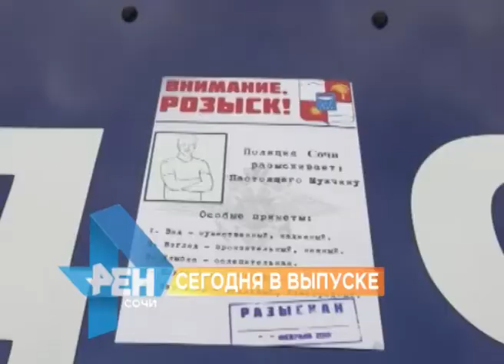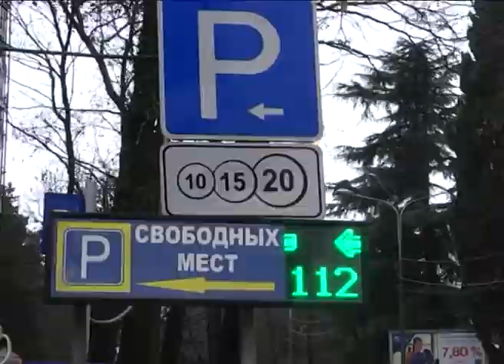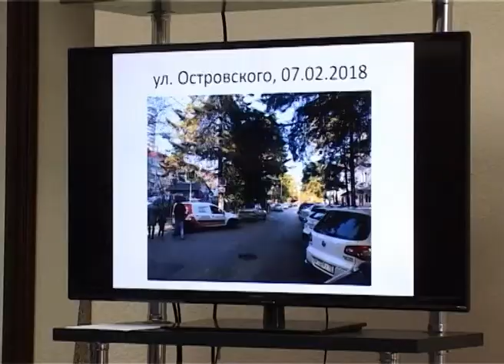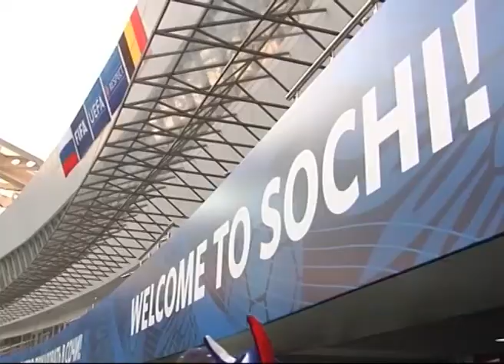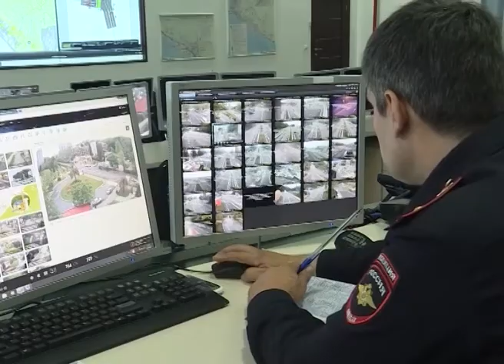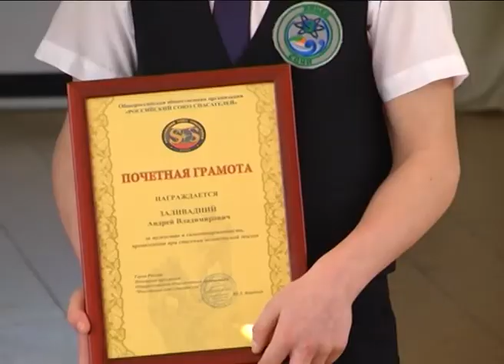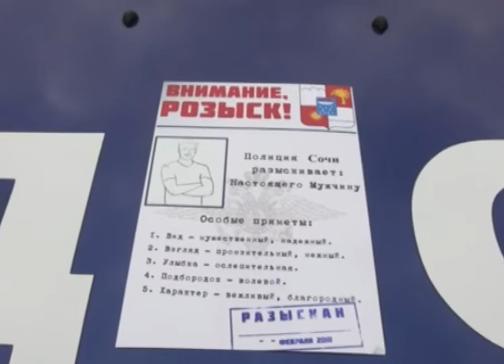Новости Сочи (Эфкате РЕН ТВ REN TV) Выпуск от 22.02.2018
Главные темы выпуска:

Аптечное управление, ПАТП и полигон ТБО получат материальную поддержку. Изменения в бюджет озвучили на сессии Городского Собрания.

В Сочи усиливают работу по эвакуации автомобилей. Как упорядочить систему парковок, сегодня решали чиновники и полицейские.

10 сочинцев посетят московские музеи. Такой подарок  отличившимся участникам военно-патриотического месячника сделала «Лига женщин».

Взгляд нежный, улыбка ослепительная. По такой ориентировке работали сегодня сотрудницы городского УВД.

Сочи. Новости.
Телеканал Эфкате.